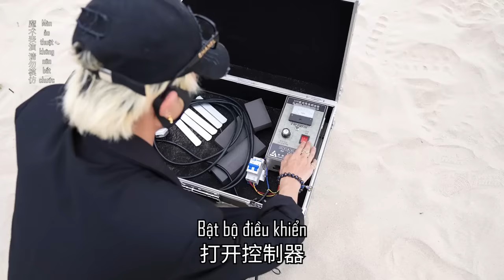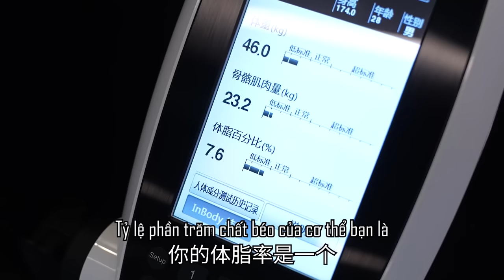抖音 - Những màn ảo thuật bay hay nhất P1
Màn ảo thuật bay áp dụng định luật vật lý cực kỳ thông minh từ nhà ảo thuật gia người Trung Quốc, pháp sư Trung Hoa